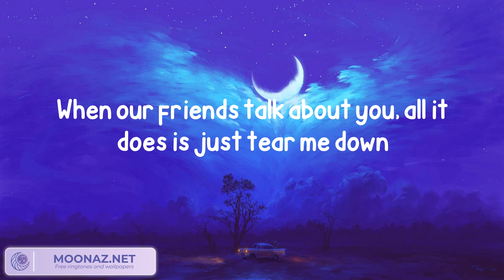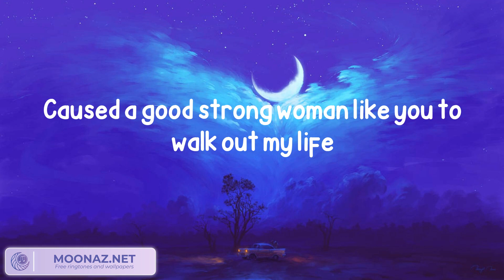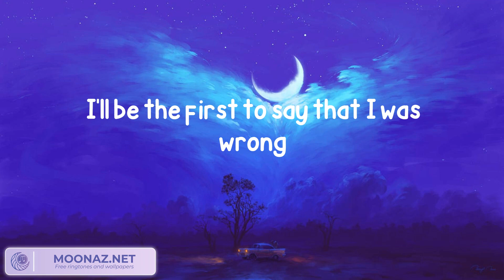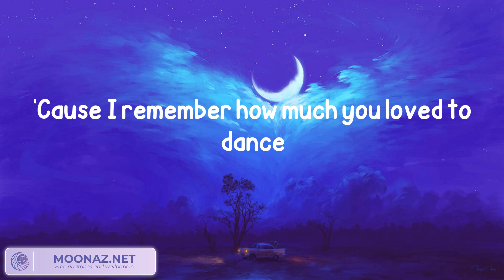Bruno Mars - When I Was Your Man (Lyrics)